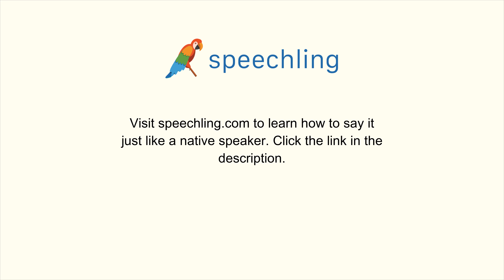英語で"年配の"の発音の仕方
男性コーチ
Elderly

女性コーチ
Elderly

年配の

年配の